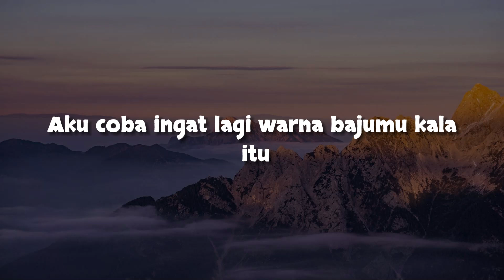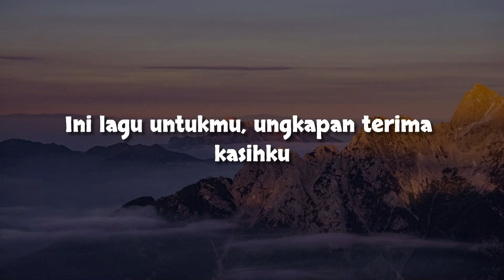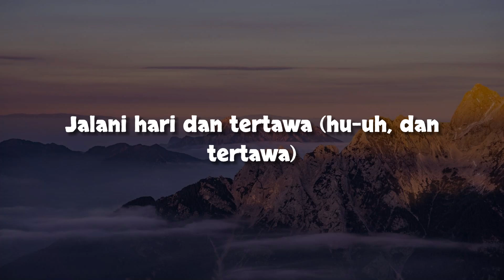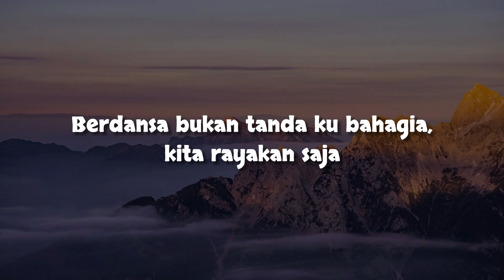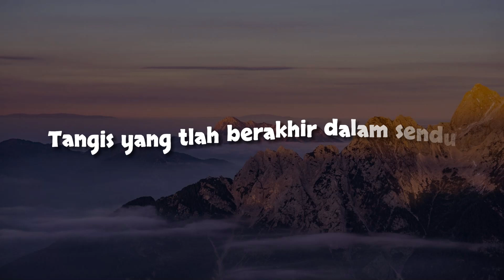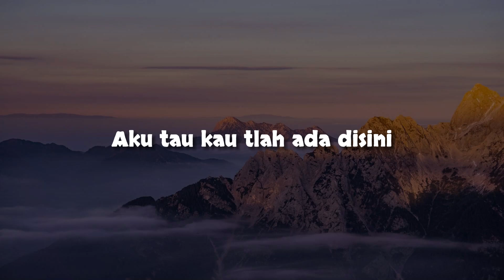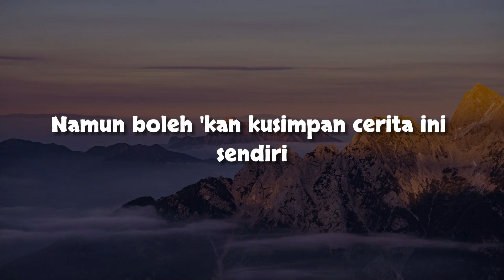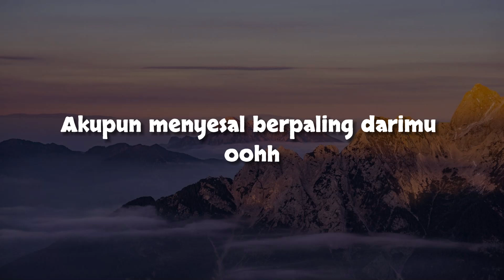Tulus - Monokrom (Lirik) Juicy Luicy, Rizwan Fadilah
"Lembaran foto hitam-putih
Aku coba ingat lagi warna bajumu kala itu
Kali pertama di hidupku
Manusia lain memelukku
Lembaran foto hitam-putih
Aku coba ingat lagi wangi rumah di sore itu
Kue coklat, balon warna-warni
Pesta hari ulang tahunku
Di mana pun kalian berada
Kukirimkan terima kasih
Untuk warna dalam hidupku dan banyak kenangan indah
Kau melukis aku
Lembaran foto hitam-putih
Kembali teringat malam, kuhitung-hitung bintang
Saat mataku sulit tidur, mm-mm
Suaramu buatku lelap, mm-mm
Kukirimkan terima kasih
Kau melukis aku
Kita tak pernah tahu
Berapa lama kita diberi waktu
Jika aku pergi lebih dulu, jangan lupakan aku
Ini lagu untukmu, ungkapan terima kasihku
Lembar monokrom hitam-putih
Aku coba ingat warna demi warna di hidupku
Tak akan ku mengenal cinta
Bila bukan kar'na hati baikmu"